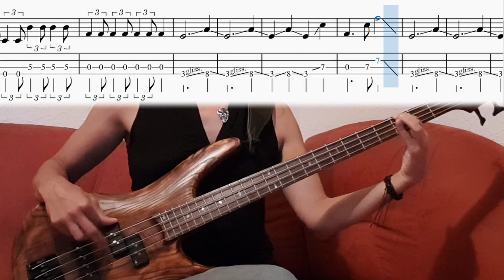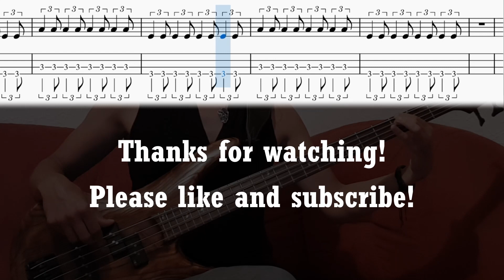Queen - Thank God it's Christmas - Bass Cover with TABS (easy version)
Recorded on my:
Ibanez Standard SR650-ABS

Recorded and edited with:
Focusrite Scarlett Studio 3rd gen
Ableton Lite